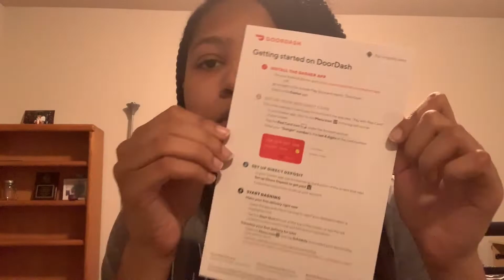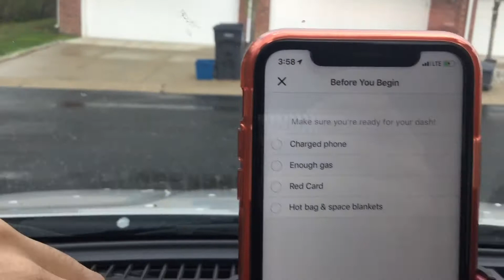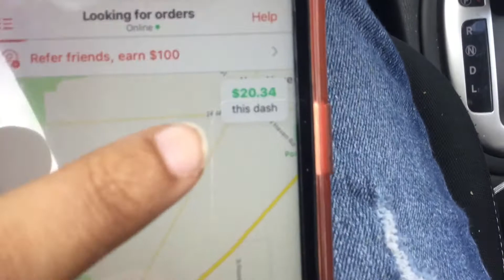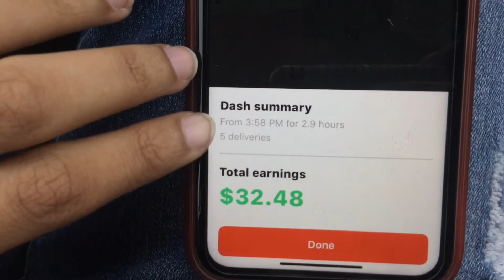MY FIRST TIME DOORDASHING + ACTIVATION KIT UNBOXING (Vlog #11)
Today, I vlog my first ever time DoorDashing in Michigan as well as me unboxing the activation kit they gave me! Enjoy!

WANT TO WORK FOR DOORDASH TOO?!